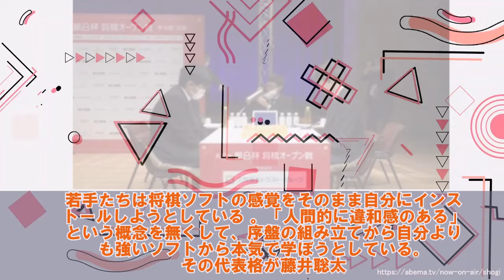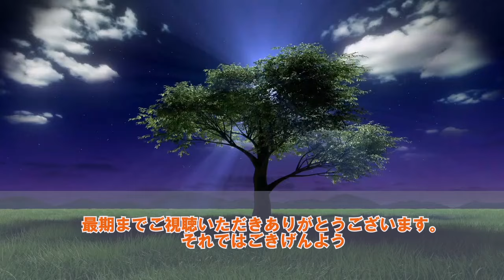【悲報】藤井聡太さん 将棋のゲーム性を変えてしまう！【将棋ファン反応集】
3月のライオン　コミック　1-17巻セット
羽海野チカ (著)

将棋の渡辺くん(7) (ワイドKC) コミック – 2024/2/8
伊奈 めぐみ (著)

将棋の渡辺くん　コミック　1-7巻セット (講談社)
伊奈 めぐみ (著)

藤井聡太に学ぶ　天才ではない人のための人生の闘い方  – 2024/3/1
倉山 満 (著), 上野 裕和 (監修)

PR

肖像権等は、各権利所有者様に帰属致します。動画の内容については、各権利所有者様や
第三者に不利益のないよう、細心の注意を払って制作しておりますが、万が一動画の内容に
問題がある場合、各権利所有者様本人からご指摘いただけますと幸いです。

○ Theme of this channel
The theme is to introduce the reactions of shogi fans to "shogi",
 which has been popular in Japan for a long time, and the games (matches) and
results of professional shogi players

○ Educational value of this channel
This channel focuses on shogi games and the skills and entertainment of professional
shogi players,and even beginners and people with little knowledge of shogi can convey
the fun and　depth of the games (matches) by conveying the fun and depth of
the games (matches) and the reactions of the viewers, conveying the fun of shogi and
the human drama of professional shogi players and providing an enjoyable time.
As a result, even people who are not interested in shogi and beginners can convey
the charm of shogi through entertainment elements and play a role in attracting interest.
That is the educational value of this channel, and it plays a role in spreading
the charm of shogi by conveying the fun and multiple perspectives of shogi to various
people from beginners to advanced players.

〇Educational value of this video
For this video, I created the scenario by myself, and created the voices and telops
to make it look like multiple people are having a conversation so that it doesn't
become monotonous. We also create content with high educational value by adding effects
to background music and images to attract viewers.
Specifically, the video is created with the following points in mind.
I create my own scenarios.
Audio and telops are edited as if multiple people were having a conversation.
Effective effects are added to background music and images.
The content of the videos is of high educational value.
Due to the nature of free material, it is also used on other channels,
but it is not reused.